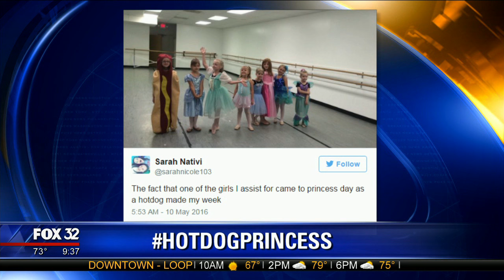Jenny Milkowski Social Media (6-6-13)